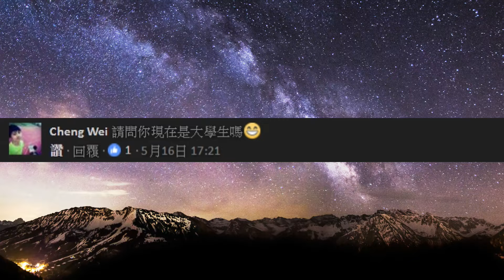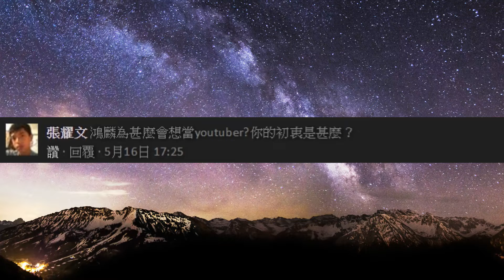【鴻麟】Q&A時間~~~~~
你們好 我是鴻麟 如果你們喜歡我的影片的話 定期追蹤~

( 要買電腦直接點擊以上網址 私訊就可以了哦 )
( 有需要參考電腦都可以詢問哦~ )

有空都可以去粉專看看有沒有新的東西哦~~